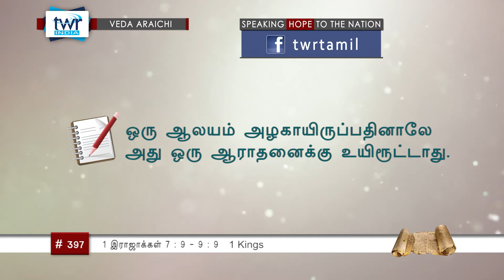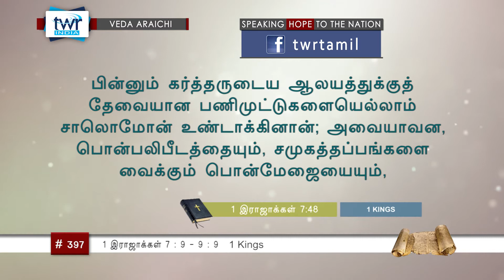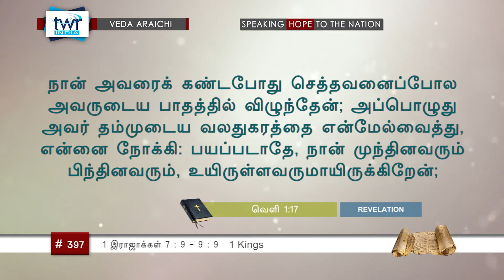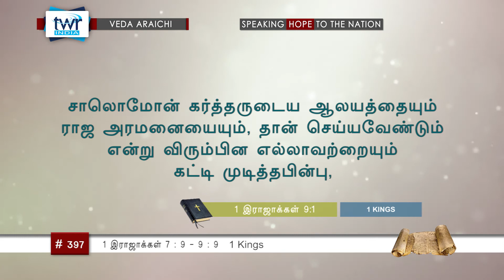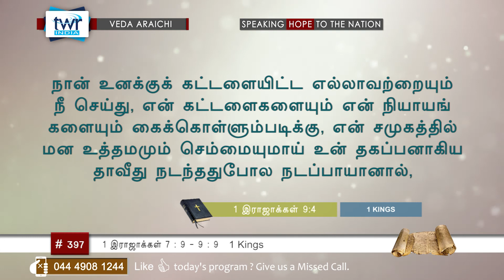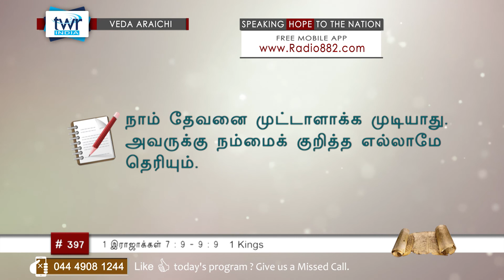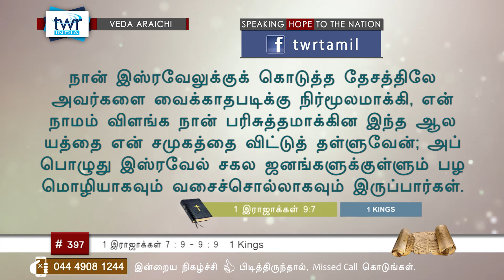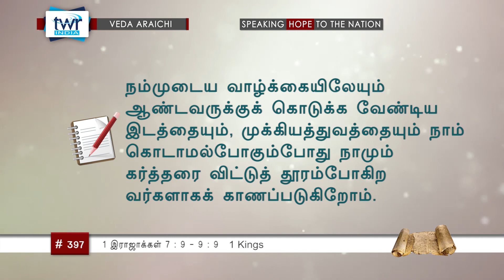TTB 1 இராஜாக்கள் 7:13 - 9:9 (#0397) 1 Kings Tamil Bible Study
This is systematic verse by verse Bible Study, with 1293 lessons. This is produced and distributed by TWR India. 1 Kings bible quiz in Tamil and 2 Kings bible quiz in Tamil